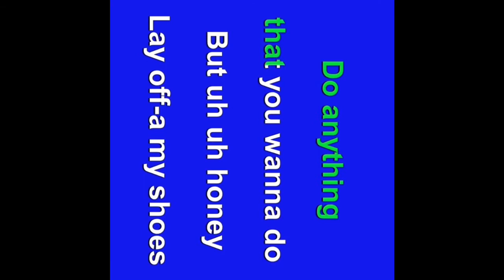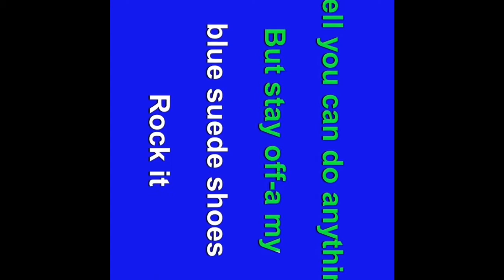Blue Suede Shoes Karaoke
Please don’t block this video from my channel. This belongs to Party Tyme Karaoke and The Elvis Presley YouTube channel